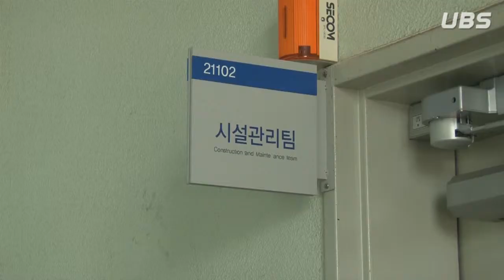[UBS 중앙뉴스] 안성캠퍼스 공간조정 진행돼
보도 : 김서연
기술 : 허윤수
촬영 : 오광석
진행 : 신완선

UBS